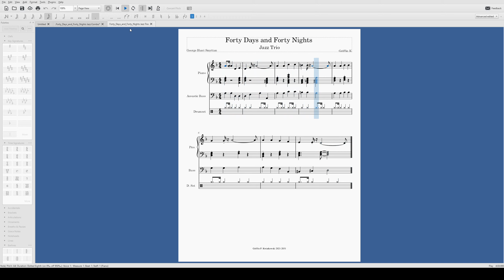Forty Days and Forty Nights (Jazz Trio)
Original Creator: George Hunt Smyttan
Reassembled by Griffin K. (Garchy Music K)